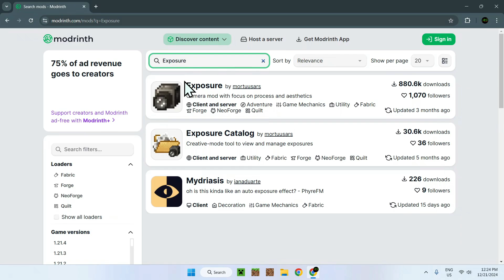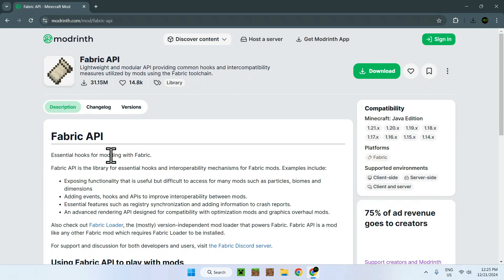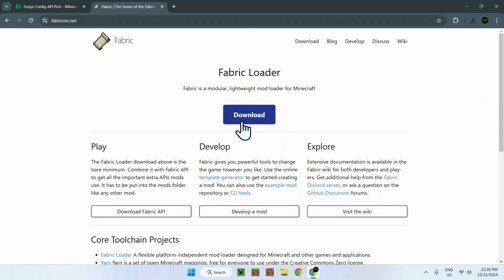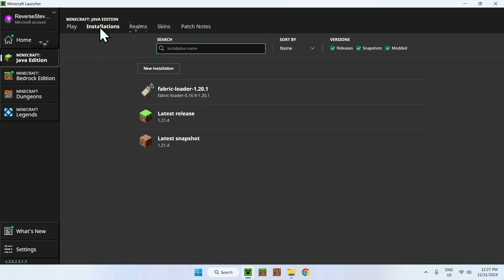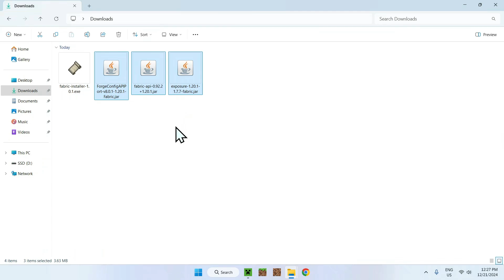How To Download And Install Exposure Mod In Minecraft | Minecraft Camera Mod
[ Information ]
In this video you will learn how to download the Exposure Mod for Minecraft and then, how to add it to Minecraft Java. The Exposure Mod is a Minecraft mod that lets you use a film camera in Minecraft and develop your photos taken by your camera all in Minecraft.

- Finnvian